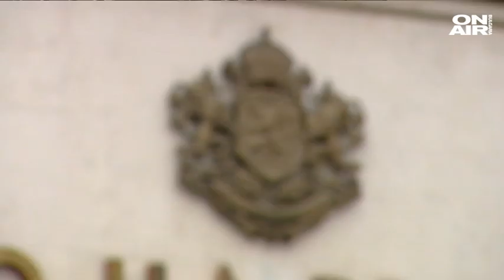Има ли правна стойност отказ от гражданство само с молба пред нотариус?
Политическият фронт срещу служебния министър на икономиката Кирил Петков заради двойното му гражданство се разраства. А на този фон - оказва се - хиляди българи също искат да се откажат от чуждо гражданство.